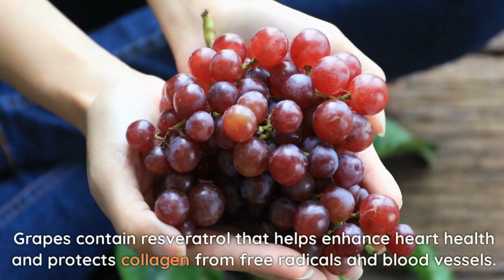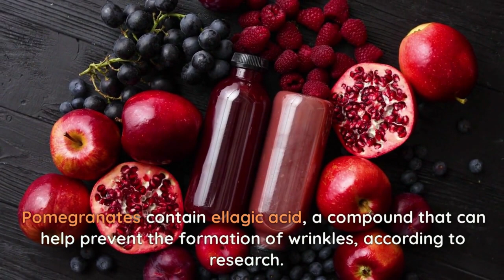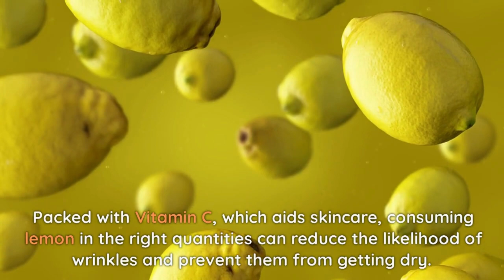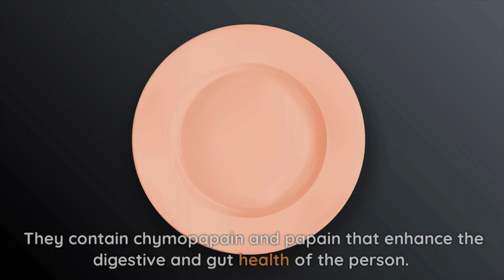13 Anti Aging Foods To Look Younger [Glowing & Wrinkle Free Skin]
Looking to stay youthful and radiant? Incorporating certain foods into your diet can help slow the aging process and keep your skin looking its best. In this video, we'll share 13 anti-aging foods that can help you look and feel younger.

From fruits and vegetables to nuts and seeds, these foods are packed with essential nutrients that can help keep your skin firm and smooth, while also providing other health benefits. So, watch the video now and learn how you can make a few simple changes to your diet to help you look and feel your best.